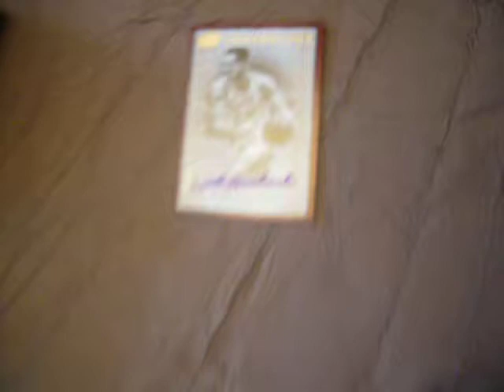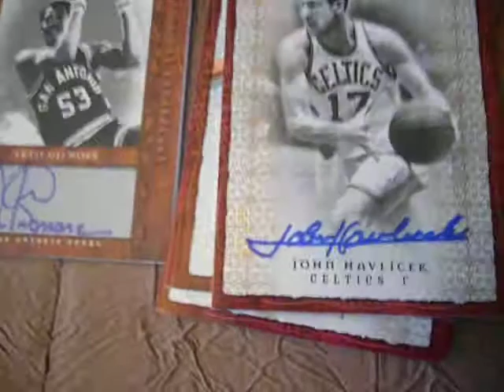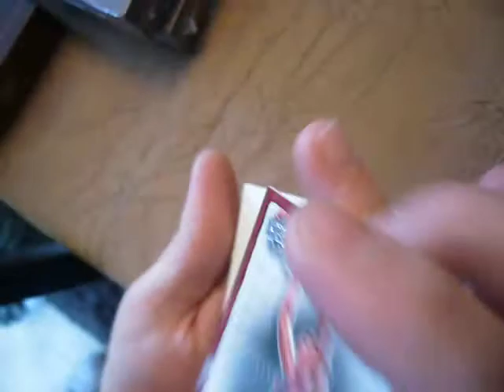Pstrike's 07/08 Chronology Box n°7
7 of 7 Chronology